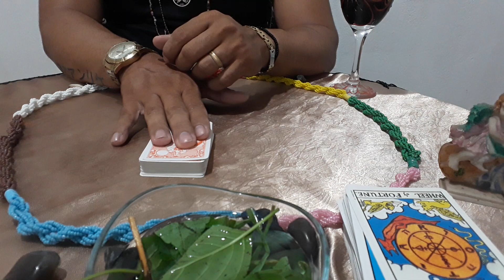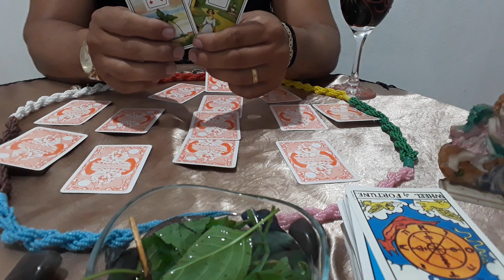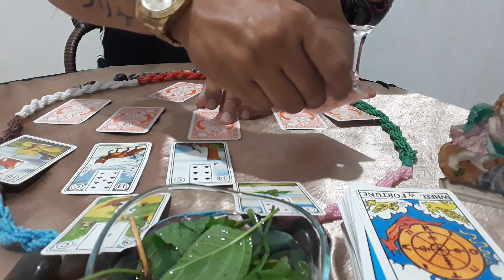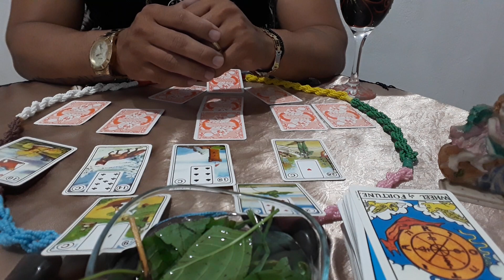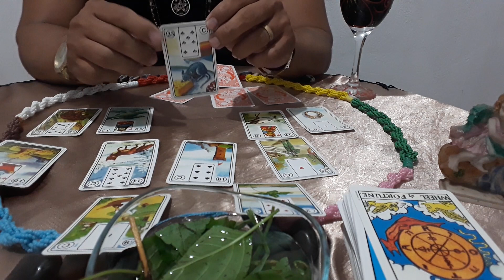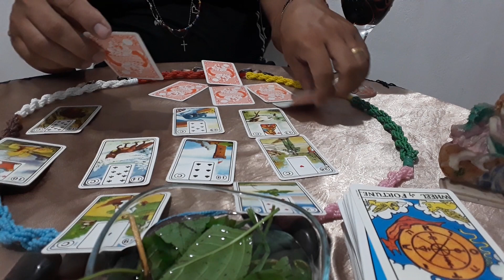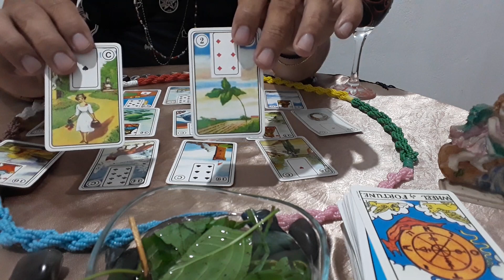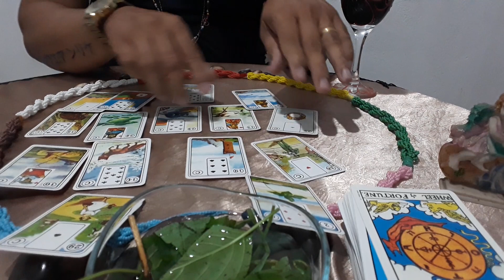Uma simulação de uma consulta com baralho cigano, com Cigano HYAGO DURAN com orientação espiritual.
Estou escutandoRadio Sara Luana. Você também pode ouvir baixando esta aplicação

Olá amigos estou tirando novamente os comentários por conta de ter gente usando Telefone, Email, etc.. que não são meus e dizendo para as pessoas entrar em contatos com elas por isso tirei peço desculpas a todos vocês. Beijo de luz e paz ! Agenda agora sua consulta através do nosso WhatsApp ou deixe seu recado em nossa caixa de Gmail
Muito axé namastê optcha meu povo.